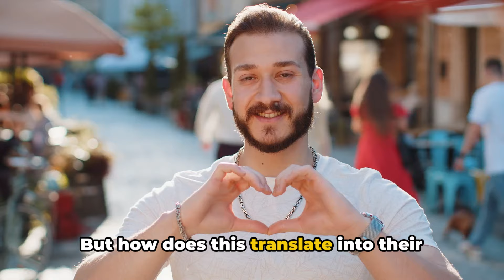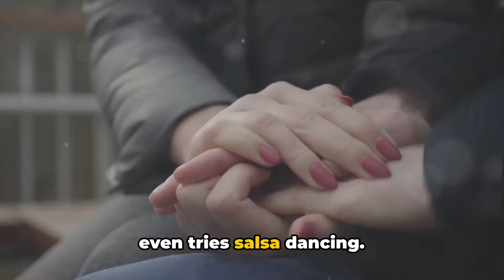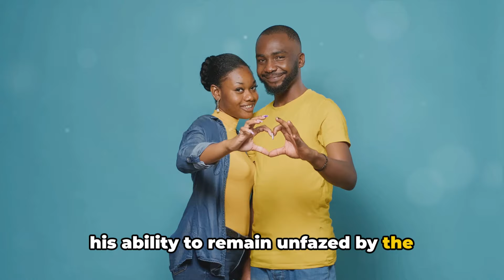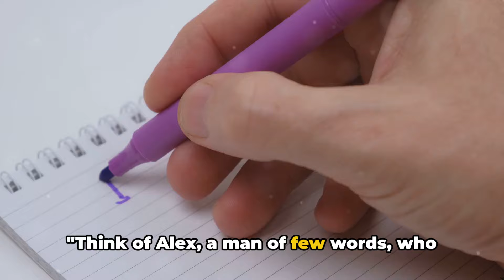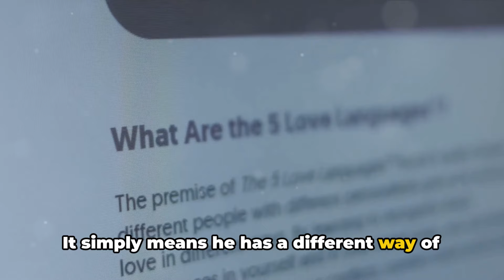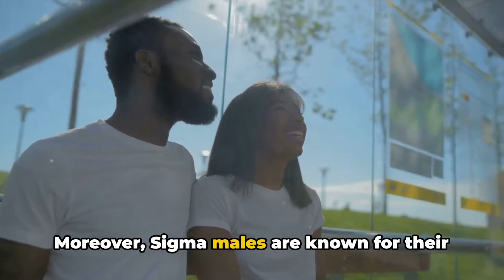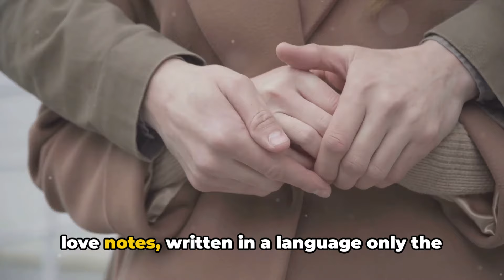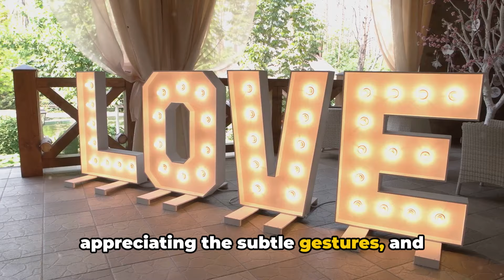8 Clear Signs a Sigma Male Is In Love 💘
8 Clear Signs a Sigma Male Is In Love. In today's captivating exploration, we're diving headfirst into the intriguing world of the Sigma Male. Known for their independence, intelligence, and enigmatic charm, Sigma Males often leave us wondering: when they fall in love, how can we tell?

Prepare to embark on a journey of discovery as we uncover the subtle yet unmistakable signs that reveal when a Sigma Male is head over heels. From their characteristic aloofness to the surprisingly tender gestures they exhibit, we're decoding it all!

🔍 In this video, you'll discover:

1️⃣ The Quiet Intensity: Explore how Sigma Males express their affection through their quiet, yet powerful presence. We'll delve into the subtle cues that hint at their growing emotional attachment.

2️⃣ Selective Vulnerability: Unravel the mystery behind a Sigma Male's selective vulnerability. Discover how they subtly open up their hearts to those they hold dear, offering glimpses into their innermost thoughts and feelings.

3️⃣ Actions Speak Louder Than Words: Explore the fascinating ways Sigma Males express their love through actions rather than words. From small, meaningful gestures to grand displays of affection, learn to decipher their silent declarations of love.

4️⃣ Unwavering Support: Delve into the unique way Sigma Males show their love and support for their partner's ambitions and dreams. Discover how they silently stand by their loved one, offering unwavering encouragement and belief in their abilities.

5️⃣ The Depths of Connection: Journey into the depths of emotional connection with a Sigma Male and uncover the profound bond they forge with their chosen partner. Learn to recognize the signs of their deep emotional investment and commitment.

Unlock the secrets of love with us as we navigate the intricate landscape of Sigma Male affection. Whether you're a Sigma Male yourself or captivated by their mysterious allure, this video promises to unravel the enigma and reveal the telltale signs that love has found its way into a Sigma Male's heart.

🎬 Don't miss out on this captivating exploration! Let's decode the language of love together. 💖

OUTLINE:

00:00:00 Introduction
00:01:05 The Introverted Lover
00:03:05 The Independent Yet Committed Partner
00:05:21 The Quiet Expresser
00:07:18 The Respectful Admirer
00:09:25 The Patient Listener
00:11:29 The Loyal Partner
00:13:41 Recap and Conclusion